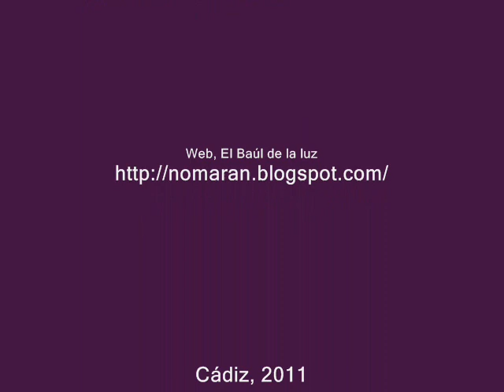Cristo Viñero.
Marcha dedicada al Cristo de La Misericordia de Cádiz, compuesta por Paco Cepero en el año 2011